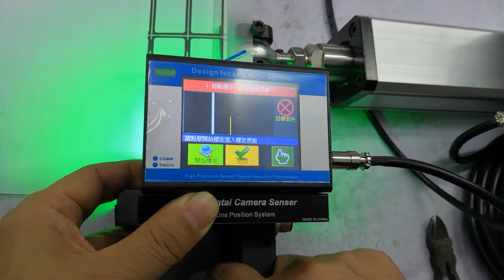CCD camera sensor